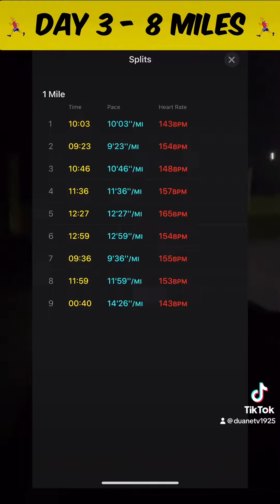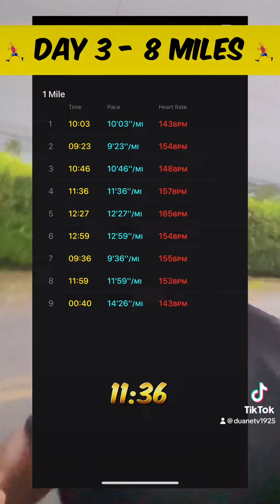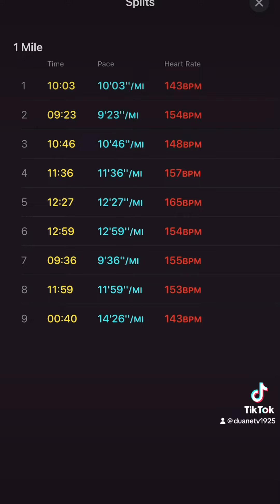🏃‍♂️Day 3 of 200 - 8 miles completed🏃‍♂️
This is day 3 of 200 days running 2 miles CONSISTENTLY!

I ran 8 miles straight today!